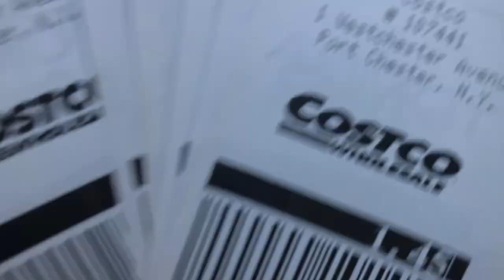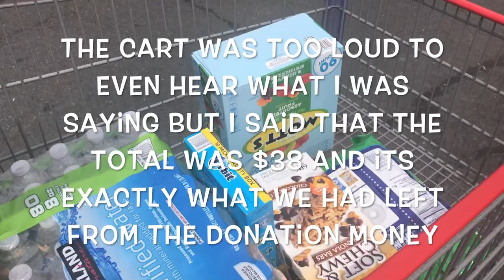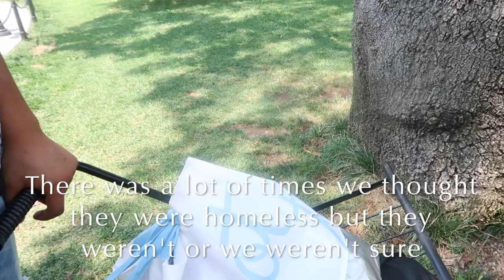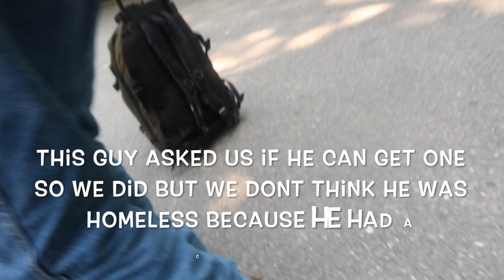Recyling Bottles For 3 MONTHS To Give 50 CARE PACKAGES To The Homeless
We came up with an idea of giving back to our amigos aka the homeless people.. we both work but we wanted to do something extra and not just give out money so we dediced to pick up bottles, cans, and glass all over towns and collect them and recylce them. Throughout, all the sweat and hard work during the 3 months of collecting bottles we raised up around $300 ! We Love you :)

Follow our daily life on social media 📌
Jose's 💯 :